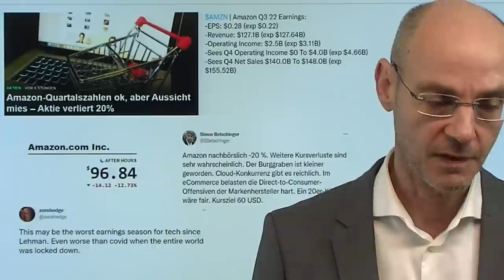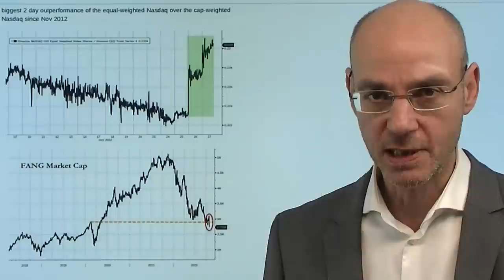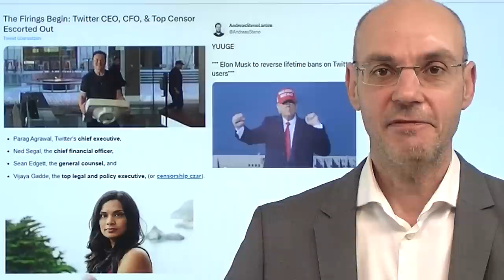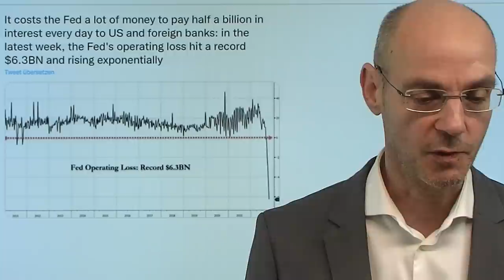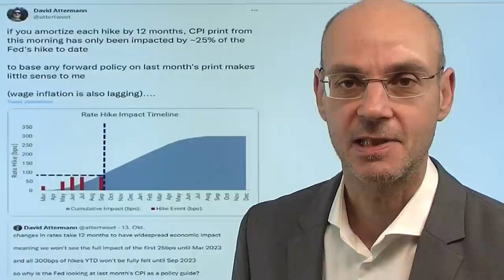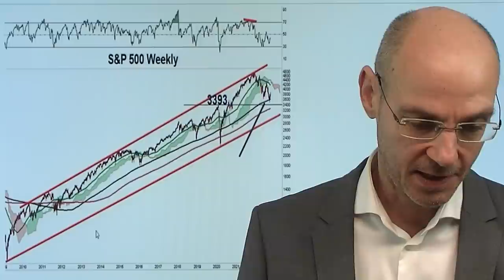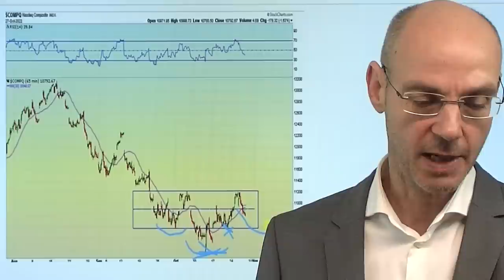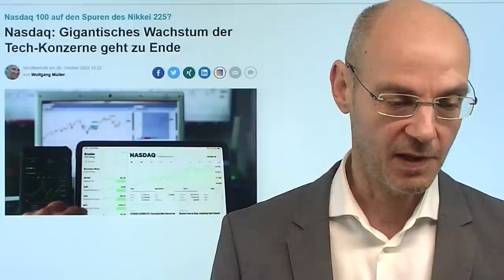Amazon, Meta: Tech-Crash - aber da kommt bald was..! Videoausblick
Hinweise aus Video:
1. Nasdaq 100 auf den Spuren des Nikkei 225? Wachstum geht zu Ende

2. Goldpreis: Die nächsten 7 Tage entscheiden über die Richtung

Amazon und Meta mit Abverkäufen, die man als Tech-Crash bezeichnen muß - faktisch werden jetzt sehr hohe Bewertungen und Zukunfts-Erwartungen der weniger guten wirtschaftlichen Realität angepaßt, zumal die Fed-Geldpolitik nun auch für Unternehmen wie Amazon und Meta zum Problem wird. Dass wir heute vermutlich keinen schwarzen Freitag (also einen Crash) erleben, liegt an Apple, dessen Zahlen ok waren. Dennoch haben die Aktienmärkte nun eine Chance, sich zu stabilisieren: die buybacks beginnen ab heute wieder stark zuzunehmen, und der Druck auf die Fed aus der US-Politik wird immer größer. Daher ist damit zu rechnen, dass Powell sich nächste Woche weniger hawkish zeigen wird. Die Anleihemärkte beginnen das nun bereits einzupreisen..